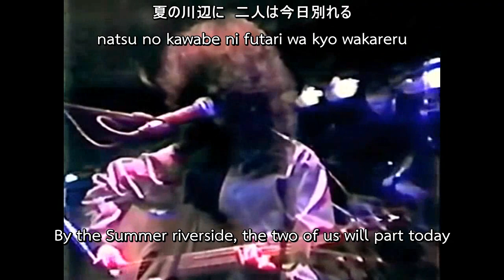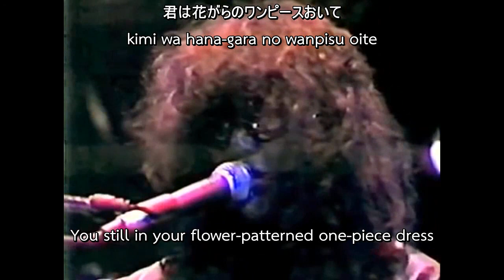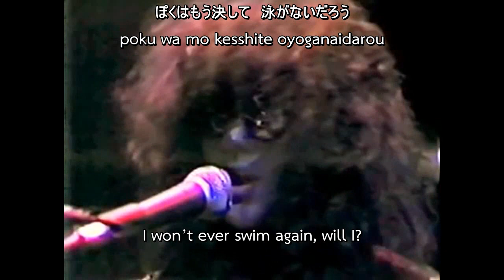Doji Morita - 雨のクロール (Rainy Crawl) LIVE [ENG SUB]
森田童子 - 雨のクロール (Rainy Crawl) LIVE [ENG SUB]